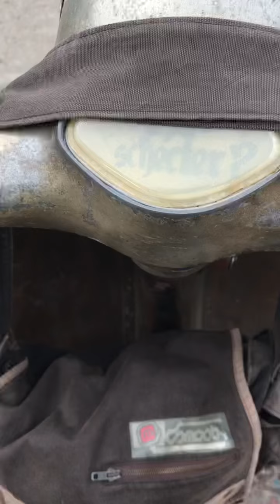Jalan Berlobang Pekalongan shortvideo jarang ditemui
23 mei 2022 aplodan fidio ini membuktikan dan terbukti sudah melewati beberapa pedesaan di wilayah kota pekalongan sekitar dan beberapa desa yang tidak sempat kami sebutkan.

sepanjang jalan masuk gank sekalipun sangat jarang kita temui jalan rusak atau berlubang. sengaja kami tampilkan beberapa jalan aluus mulus disepanjang tahun sebelumnya

untuk menikmati pemandangan sebelumnya kita siapkan kopi dan beberapa bungkos ngobrol sambil nonton fidiyo ini, konon katanya anak sekarang bahasanya hiling.

hiling hiling tebu mborao.. slamat ngopi sambil ikut jalan-jalan ☕️🇮🇩